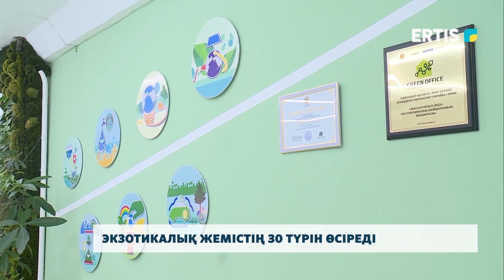Экзотикалық жемістің 30 түрін өсіреді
Павлодарлық оқушы экзотикалық жемістің отыз шақты түрін өсіреді. Катаев атындағы оқушылар сарайының BIOGREEN экологиялық үйірмесінің тәрбиеленушісі үй жағдайында әр түрлі тропикалық жемістерінің алғашқы өнімін алған.